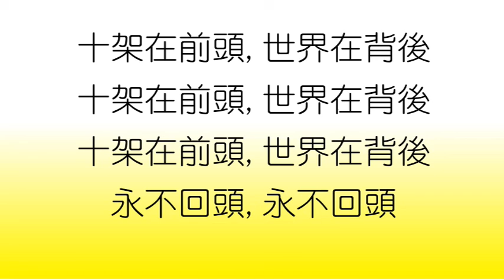2019 1212 † 每日靈修親近主 活在基督裡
2019年12月12日

♡詩篇122:1-9
（大衛上行之詩。）人對我說：我們往耶和華的殿去，我就歡喜。
耶路撒冷啊，我們的腳站在你的門內。
耶路撒冷被建造，如同連絡整齊的一座城。
眾支派，就是耶和華的支派，上那裡去，按以色列的常例（或譯：作以色列的證據）稱讚耶和華的名。
因為在那裡設立審判的寶座，就是大衛家的寶座。
你們要為耶路撒冷求平安！耶路撒冷啊，愛你的人必然興旺！
願你城中平安！願你宮內興旺！
因我弟兄和同伴的緣故，我要說：願平安在你中間！
因耶和華─我們神殿的緣故，我要為你求福！

♡箴言29:27
為非作歹的，被義人憎嫌；行事正直的，被惡人憎惡。

正當那時，有幾個法利賽人來對耶穌說：離開這裡去吧，因為希律想要殺你。
耶穌說：你們去告訴那個狐狸說：今天、明天我趕鬼治病，第三天我的事就成全了。
雖然這樣，今天、明天、後天，我必須前行，因為先知在耶路撒冷之外喪命是不能的。
耶路撒冷啊！耶路撒冷啊！你常殺害先知，又用石頭打死那奉差遣到你這裡來的人。我多次願意聚集你的兒女，好像母雞把小雞聚集在翅膀底下，只是你們不願意。
看哪，你們的家成為荒場留給你們。我告訴你們，從今以後你們不得再見我，直等到你們說：奉主名來的是應當稱頌的。